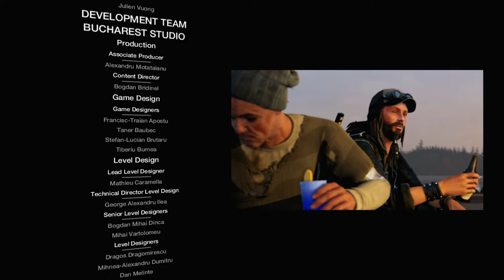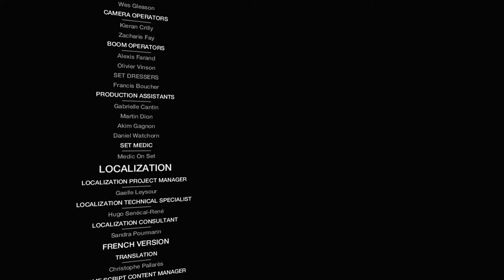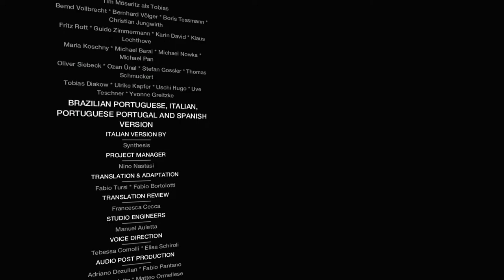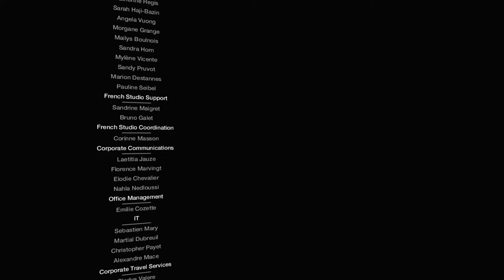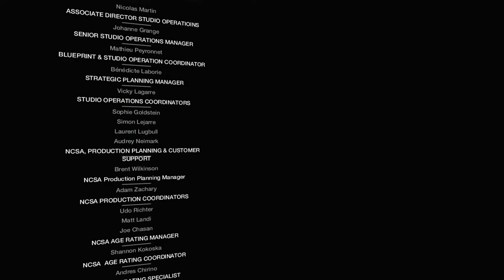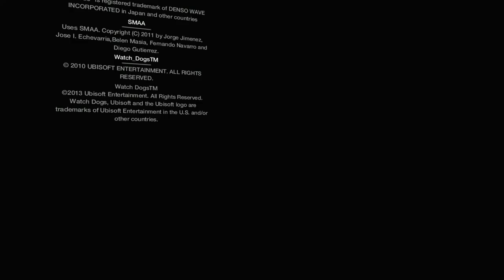WATCH DOGS: BAD BLOOD Walkthrough - PART 5 - THE VERDICT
WATCH DOGS: BAD BLOOD Gameplay Walkthrough Part 5 includes the missions...

The Verdict

This walkthrough for WATCH DOGS: BAD BLOOD. available on the PC, PlayStation 4, Xbox One, PlayStation 5 and Xbox Series X|S will include the Full Game, Main Campaign, Story Missions, Side Missions, Collectibles, Cutscenes, Gameplay and Ending.

Watch Dogs
Watch Dogs (stylized as WATCH_DOGS) is an action-adventure video game franchise published by Ubisoft, and developed primarily by its Montreal and Toronto studios using the Disrupt game engine. The series' eponymous first title was released in 2014, and it has featured three games in total, the most recent being 2020's Watch Dogs: Legion. Several tie-in books and a comic book miniseries set in the games' universe have also been published.

Bad Blood DLC
A story expansion titled Bad Blood was released in September 2014. It is set one year after the events of Watch Dogs and follows the exploits of Raymond Kenney after Aiden Pearce left Chicago. The expansion is separate from the main game and features ten story missions, as well as new side content and gameplay mechanics, such as an RC car.